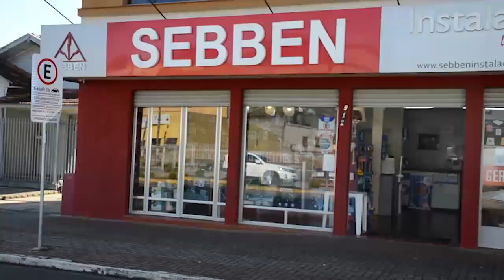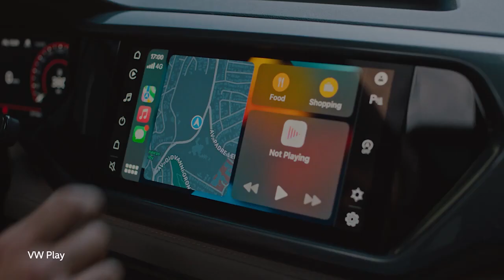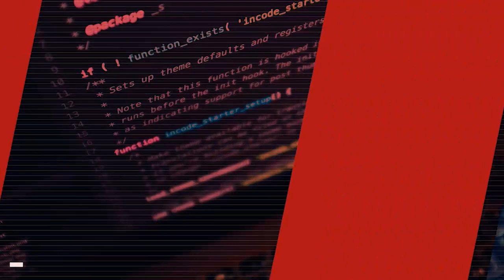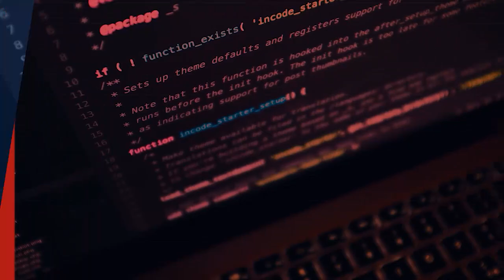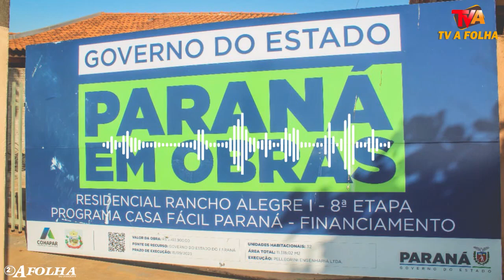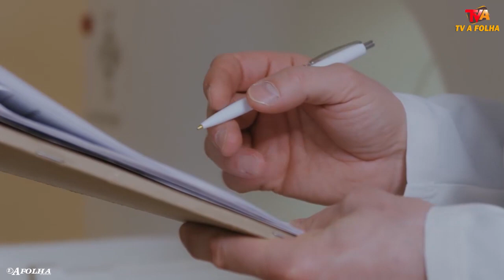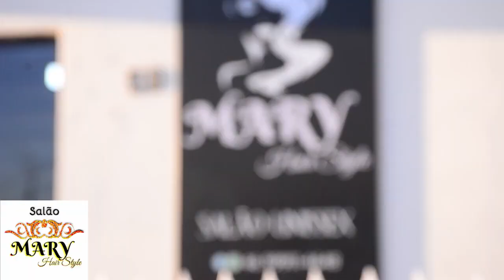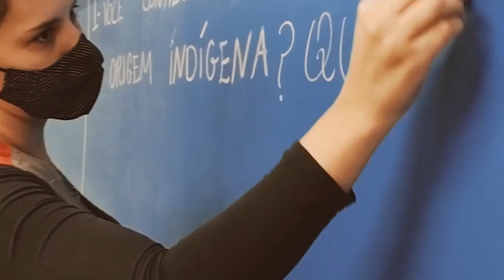Jornal Diário de Notícias - Edição 107